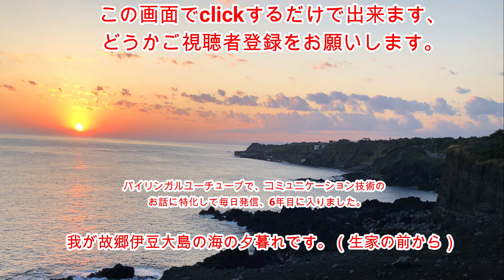（3710）My new year's principle.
今迄の私は、

１，急げ・頑張れ・気張れ
２，気を抜かず、完璧を目指せ
３，努力するのは当たり前だ
４，自他の精神で生きろ
５，強さを求めて自分を磨け

そんな生き方をお勧めして来ましたが、
大学の若者を教える大学の先生業も終わったし、

世の中に問いかけるスタンスを１８０度
転換する事に決めました。

なぜなら、日本が一番伸び成長した1960年代
のオジサンの思想は通じない世の中に
なったからです。

❶の急がない・・
　この意味するところは、忙しぶりが、
　頑張っている自分を、自分で誉めて
　満足しているように見えるのです。

　一種のナルシストで
　マスターベーションです。

　ハツカネズミの様に、
　ろくな結果を残さない仕事をしてい
　るのに自己満足しているバカさ加減
　を辞めようと言う自戒なんです。

❷の完璧主義を辞める・・
　この意味するところは、完璧主義の
　欠陥を避けようという事です。

　完璧主義には主に以下の3つのマイナス
　傾向があると思います。

　（１）周りの者へ押し付けがましくなる
　（２）失敗を恐れて挑戦しなくなる
　（３）失敗を引きずって、めめしくなる

　今マスコミやネットで最も高く評価されて、
　引っ張りだこの二人、

　ひろゆき氏と成田氏は正に、
「いい加減で、完璧主義とはかけ離れている」

　ご自身のオリジナリティーなんて全然なく
　とも、世界中から・・、

　情報の良いとこ取りをして、軽薄なまでに
　喋りまくっているだけなのに、
　モテまくっているのです。

　それは今の社会そのものなんですよね。
　今の社会風潮に合わせるのも立派な生き方
　だと思うのですよ。

流石に東大出だけあって頭が良い！

❸と❹を飛ばして

❺の強くあれ・・
　この意味するところは、
　外見的に強く見える物ほど弱いという事です。

　緩んでいる方が強いんです。

　ガチっと、強靭に見えるストイックな生き方
　の人ほど弱く、

　ご自身のストイックな生き方に自滅してしま
　っている例を多く見るのです。

　柳の様に、レジリエンス（忍耐力）も持って
　柔らくも、しなやかに生きろってことです。

　分かって頂きたいので２つほど例を挙げますね。

　（1）ボディービルをギンギンにやっている
　　　　格闘家は、いかにも強そうに見えるが、
　　　　スパーリングをやれば簡単にのされます。

　　　　動きがロボット化し動きが鈍化するからです。
　　　　カナズチやモールド（鉄の金型）化する
　　　　からです。

　（2）私の大好きだった作家であり実践思想家の
　　　西部 邁（にしべ すすむ）先生や三島由紀夫
　　　先生らは、

そのストイックなまでの真面目な生き方を、
世の人達は全く理解できず、

分からず屋の世間や人間社会にウンザリして
「こんなバカどもと付き合ってられない！」
って、自死してしまっているのです。

言葉は悪いが、

少々いい加減な、ひろゆき氏や成田氏やほりえもん
やお笑いのさんまさんやビートたけし氏のような
生き方を、私は評価しますね。

そもそもどんな人間だって
世間を見限るほど偉くないって！

私は家で飼っている、ウサギ（ホーランド・ロップ）
の、食べる事しか能のない、無心の生き方
に一抹の感動を覚えますね。

人間なんて、頭の程度はこのうさちゃんと大して
変わらない

所詮生理学的第一次欲求に生きる、
5尺三寸の糞ひり袋だって！

そんな考えで生きた方が楽で幸せで、
そして人間社会でもそれなりに
受け入れられると思う。

さんまさんやビートたけし氏の様にね！